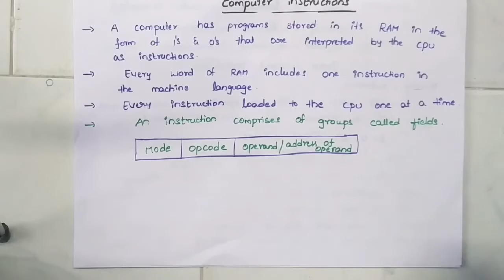Computer Instructions in computer Architecture|| COA class 13 in Telugu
Computer Instructions